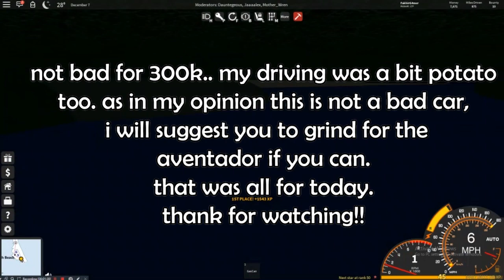Is The New Jaguar F Type SVR Worth it??? | Ultimate Driving (Roblox)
for my subscriber who don't know this is a driving game in roblox.
driving game in roblox are not bad tbh. also read my pin comment!
also my mean nitro at the 2:14 sry for the mitsake
Music ⬇
Editing Software ⬇
Editing ▶ Movavi Editor (PC)
Recording ▶ Az Screen Recorder (Android)
Thumbnail ▶ Photoshop (PC)